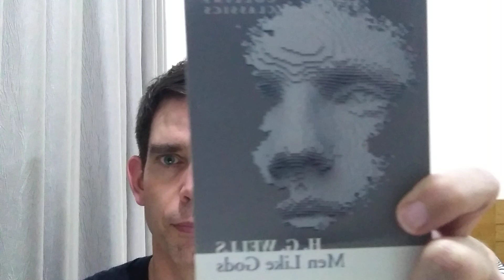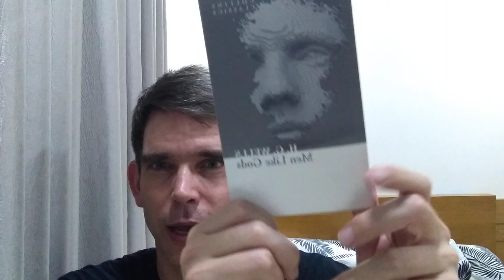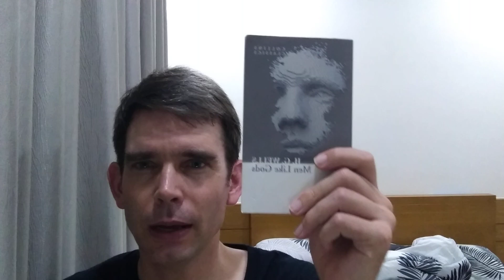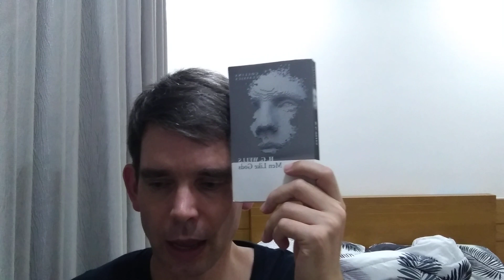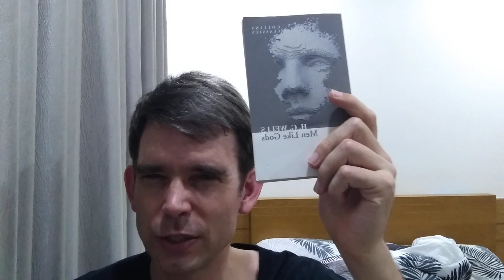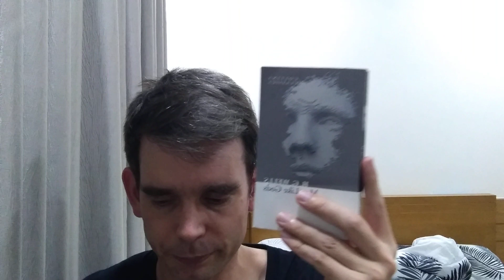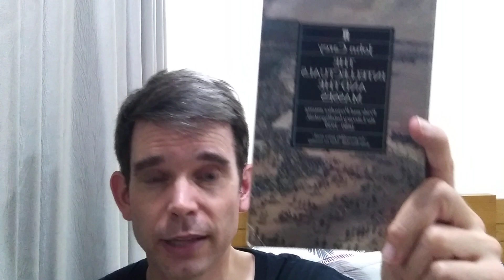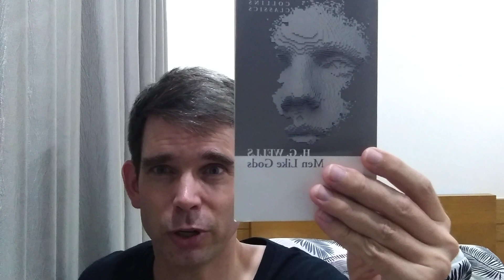Men Like Gods by H.G. Wells: Book Review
My review of The War of the Worlds by H.G. Wells